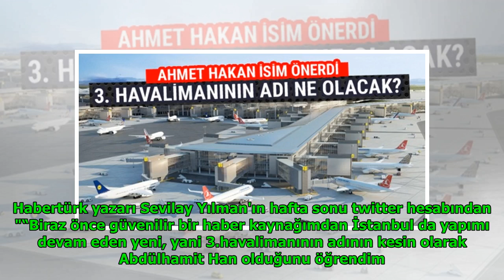Ahmet Hakan 3. havalimanı için isim önerdi DuckNews TV